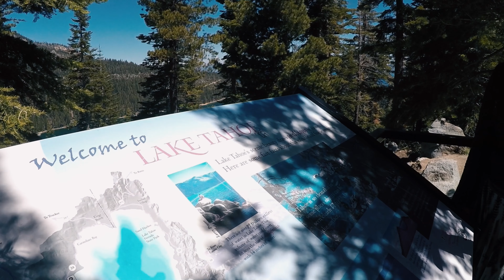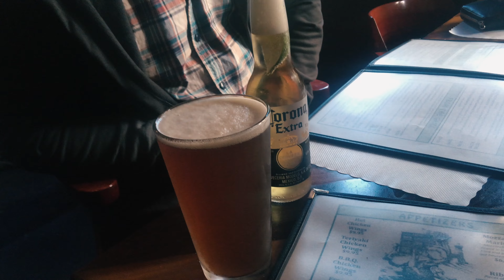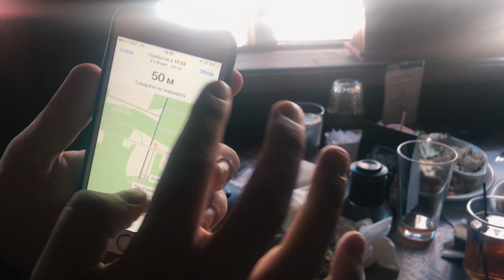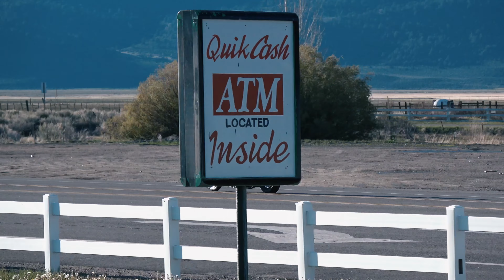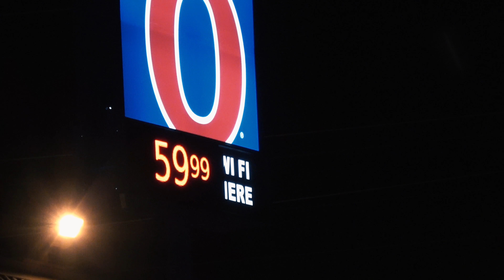Русские на Озере Тахо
Адрес для посылок:
Индекс: 125284 Россия. Москва. Беговая 11. а/я 108. Александру Кондрашову